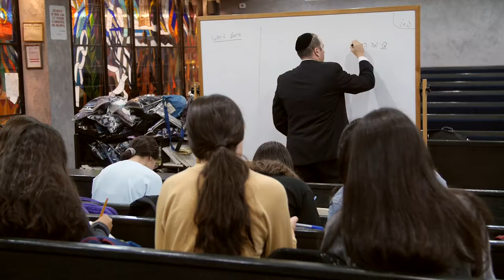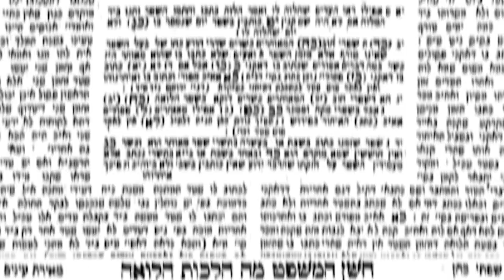What is the Sephardic Rabbinical College? [Abridged Version]